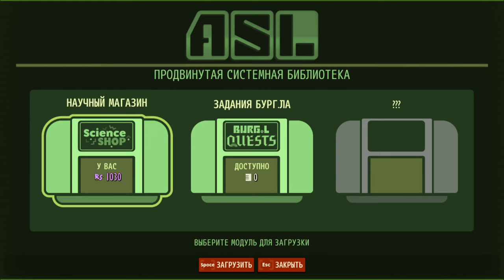Grounded ► Прохождение [Часть 1]